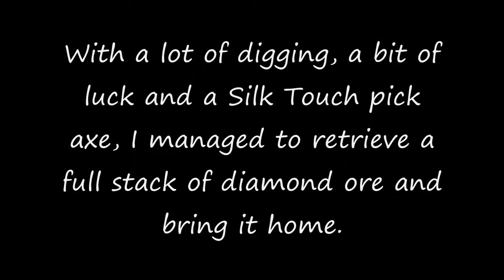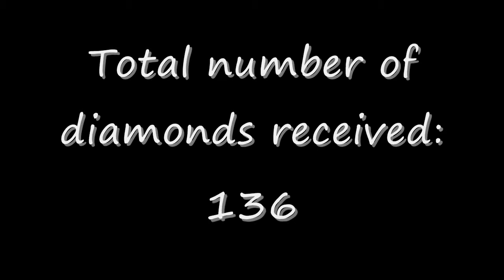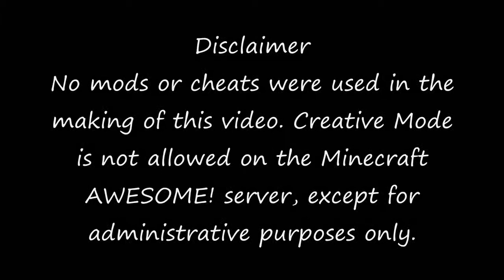Cracking open some diamond ore.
I harvested a stack of diamond ore that I had been keeping in storage while waiting to get a pickaxe with Fortune III on it and decided that I wanted to share the moment with you guys. The whole video is just me breaking open the ore one by one, so go ahead and skip ahead if you get bored.

"Hour of Destiny"
Composed by Junichi Nakatsuru, Ryuichi Takada, and Keiki Kobayashi. Featured on the Soul Calibur III Official Soundtrack

"Unicorn"
Composed by Hiroyuki Sawano. Featured on the Gundam Unicorn Official Soundtrack